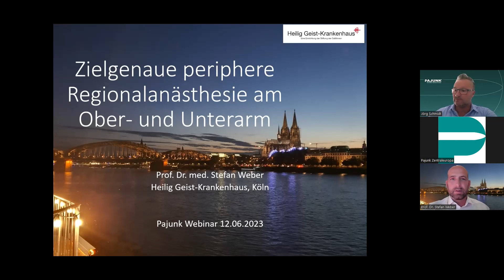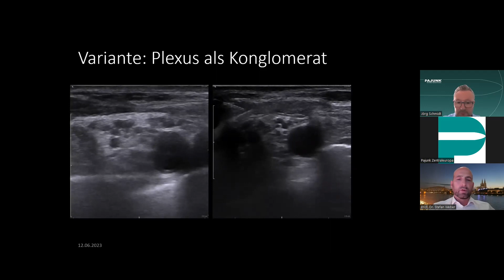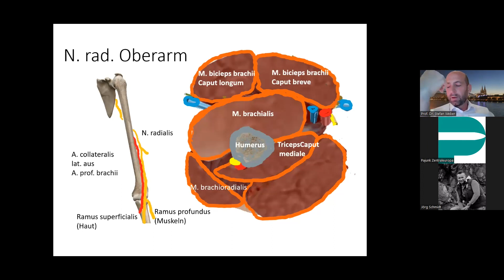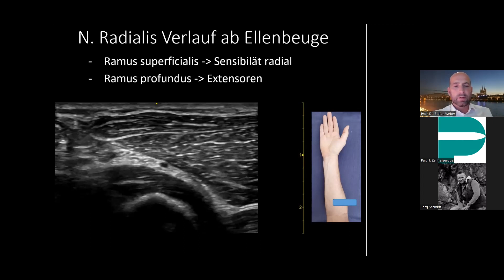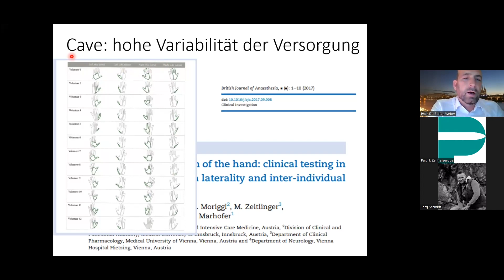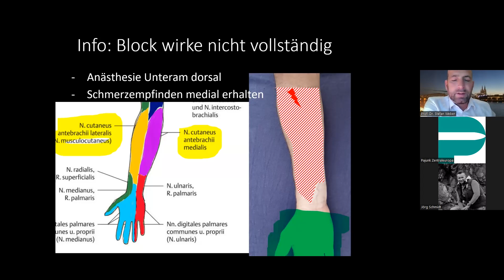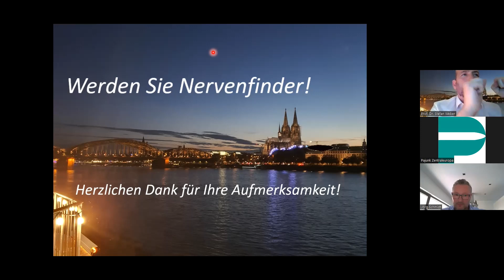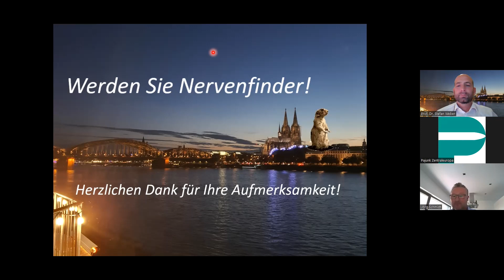Zielgenaue periphere Regionalanästhesie am Ober- und Unterarm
Erleben Sie zusammen mit unserem Experten neue spannende Themen aus der Welt der Regionalanästhesie. Der Vortrag dreht sich rund um das Thema "Zielgenaue periphere Regionalanästhesie am Ober- und Unterarm". Unser Referent möchte Sie besonders mit bildlichen Darstellungen und Erklärungen voll und ganz mit dem Thema vertraut machen. Abschließend werden die Fragen der Teilnehmer beantwortet, sowie der ein oder andere offene Punkt geklärt.

Als Referenten dürfen wir einen Arzt aus Köln vorstellen: Herrn Prof. Dr. med. Stefan Weber. Er ist als Chefarzt der Abteilung Anästhesie, Intensivmedizin und Schmerztherapie am Heilig Geist-Krankenhaus in Köln tätig.